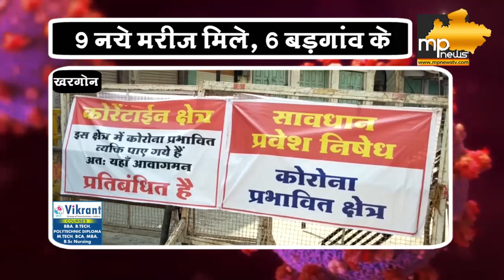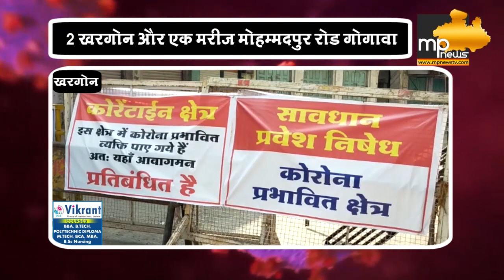खरगोन में कोरोना का कहर, मरीजों की संख्या 60 के पार, अब तक 5 की मौत! MP News Khargone